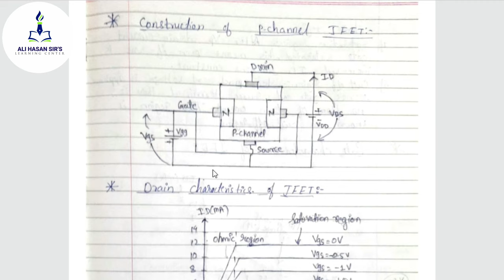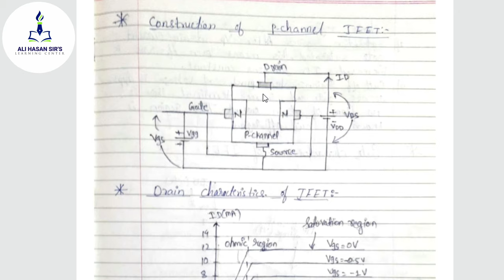Junction Field Effect Transistor ( JFET ) | Ali Hasan Sir | MSBTE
Topics covered:

- What is FET?

- Classifications of FET

- Construction,working & Symbol of N-channel and P-channel JFET

- Drain and Gate characteristics of JFET

- Advantages, Disadvantages & Applications of JFET

- Comparision between BJT Vs FET

My Links •